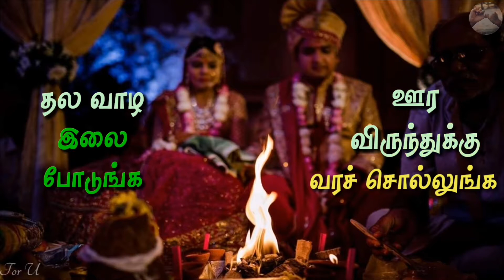Machana parthingala Status | Thalavaazha ezha podunga